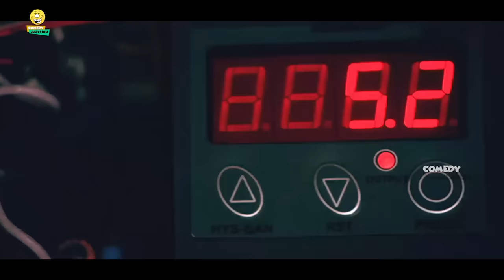Nagarjuna Movie Interesting Scene